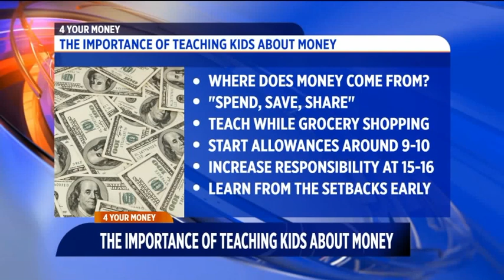Teaching kids about money, it matters more than you think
Numerous studies have proven that children who get a basic understanding of financial concepts early in life are much less likely to have financial difficulties later in life. It may be surprising how many opportunities that parents have to teach their children about financial matters early in life.